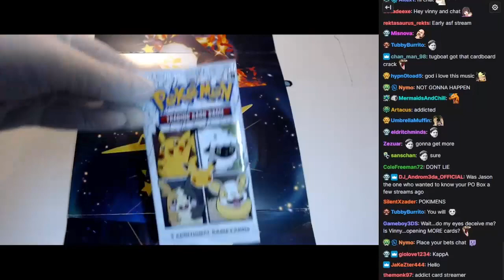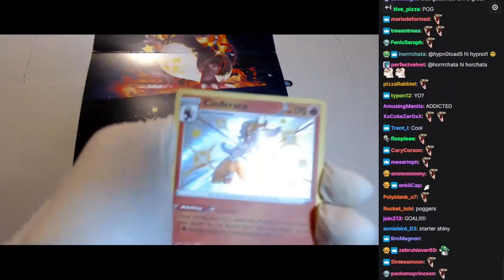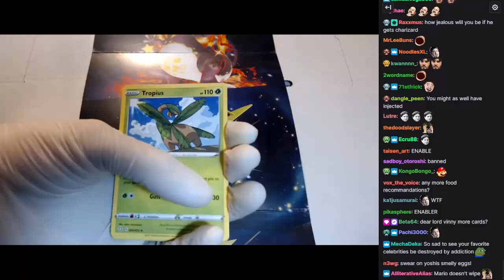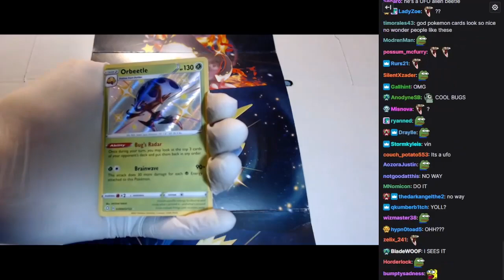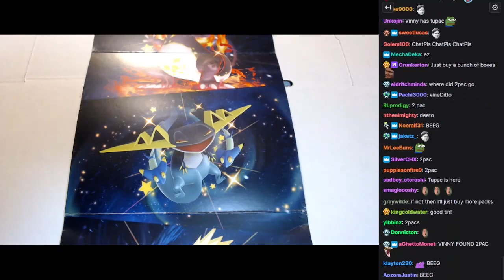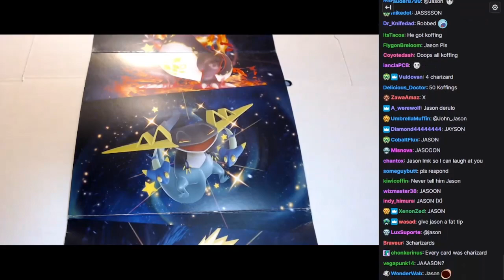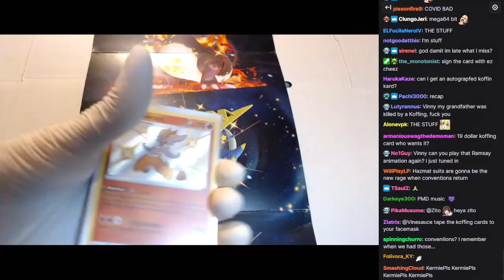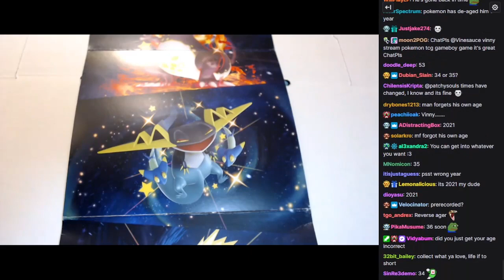[Vinesauce] Vinny opens more Pokemon TCG packs [WITH CHAT]